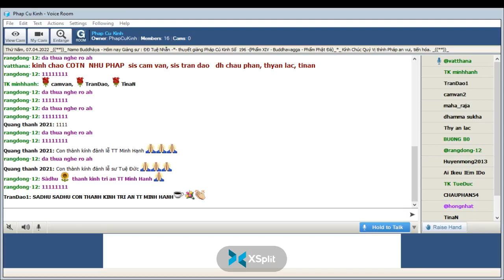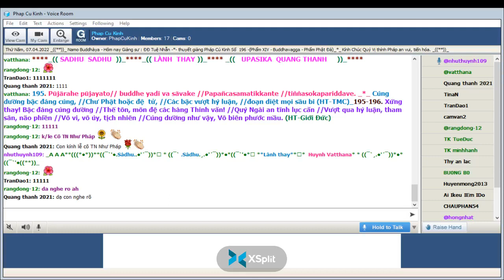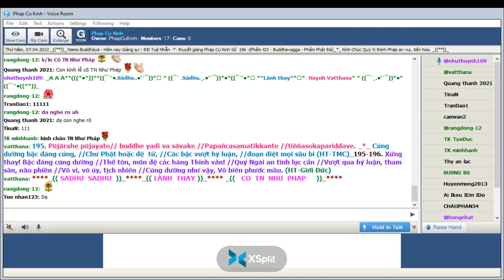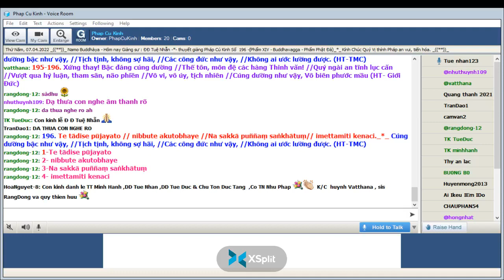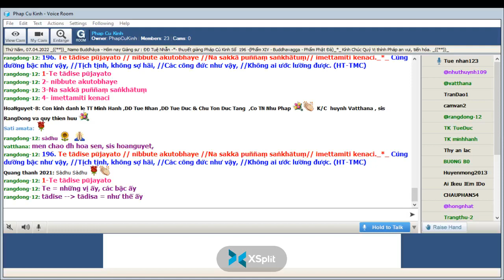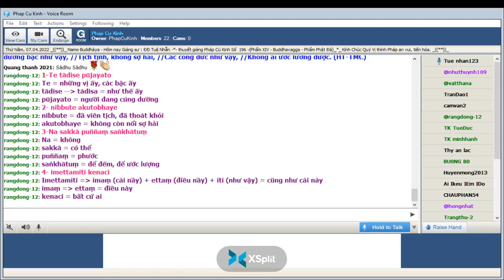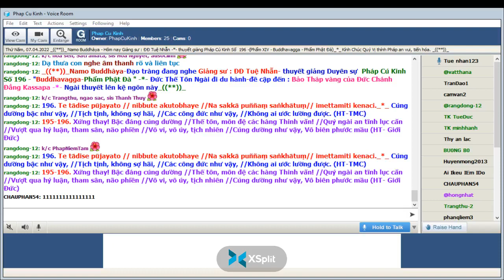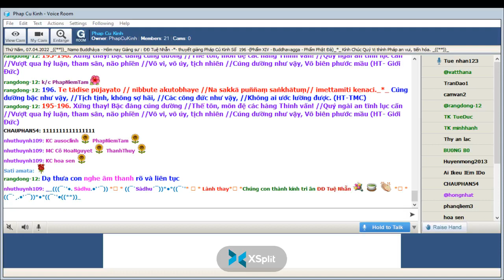07-04-2022 Room Phap Cu Kinh Thứ Năm.ĐĐ Tuệ Nhẫn giảng Pháp Cú Kinh Số 196.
Phap Cu Kinh Thứ Năm Apr 07-2022.ĐĐ Tuệ Nhẫn giảng từ vựng, ý nghĩa & duyên sự Pháp Cú Kinh Số 196-*--*---*--*--*-- -  Đức Thế Tôn Ngài đi du hành-đề cập đến : Bảo Tháp của Đức Chánh Đẳng Kassapa -*- Ngài thuyết lên kệ ngôn này "Buddhavagga-Phẩm Phật Đà "-*-